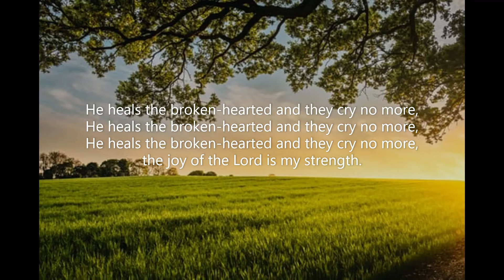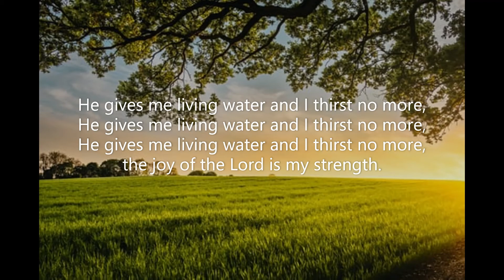The Joy of the Lord (#085 All the Best Songs of Praise & Worship) Allienne G Vale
Piano track for 'The Joy of the Lord' by Allienne G Vale. Song #085 from 'All the Best Songs of Praise & Worship' (Lillenas) July 2021 Piano: Robert Aszmies